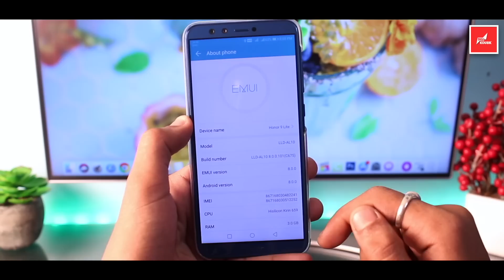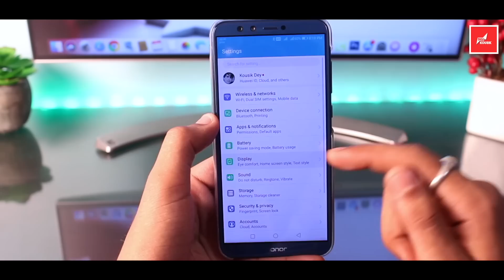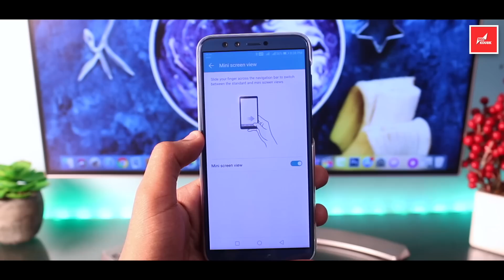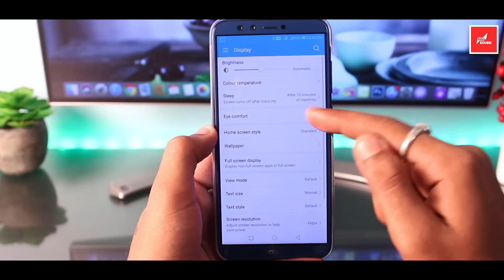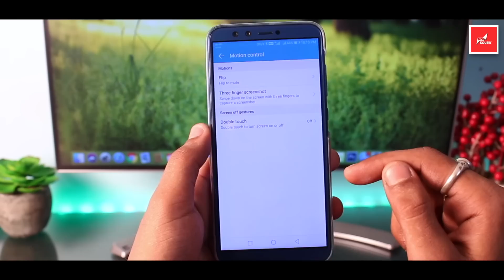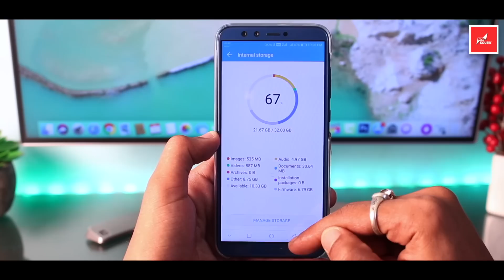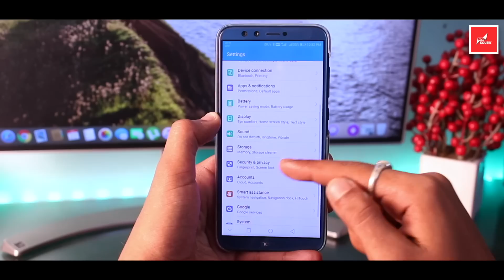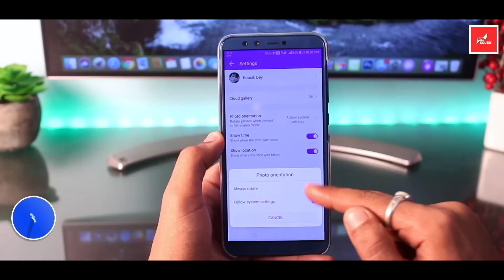EMUI 8 15+ Secret & Most Useful Features ft. Honor 9 Lite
In this video I'll tell you more than 15 + Secret & Useful Features of Honor 9 Lite that runs on EMUI 8. These are really cool & very useful features. These emui  8.0 tips & tricks will help you for better customization also.